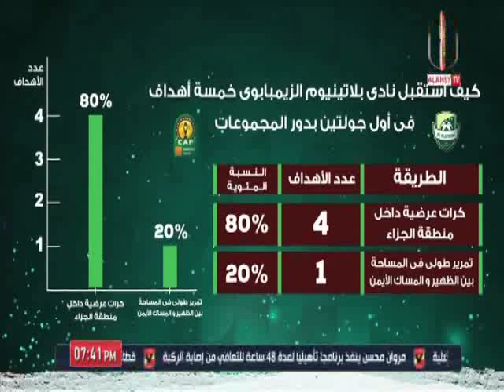احمد ثابت وتحليل رقمى ما قبل مواجهه الاهلى امام بلاتنيوم بدورى ابطال افريقيا